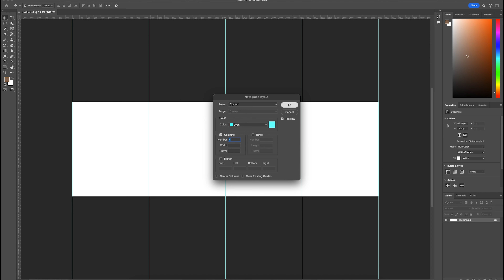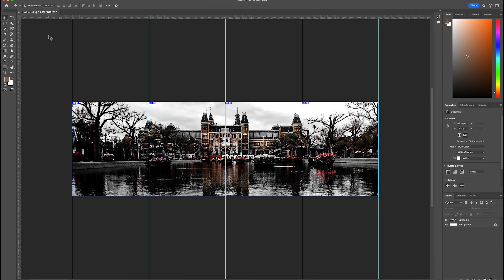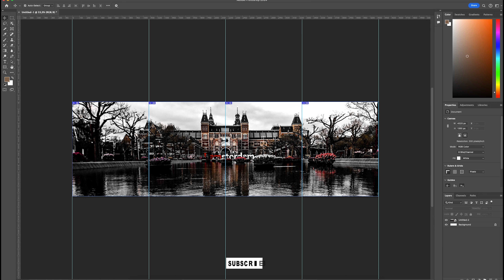how to create a seamless instagram - multi picture collage - Tutorial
A channel dedicated to teaching graphic design and photography